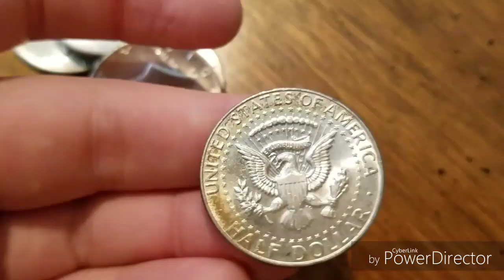Mail Call From Rick Gee Profit Coins!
Rick Gee Profit Coins